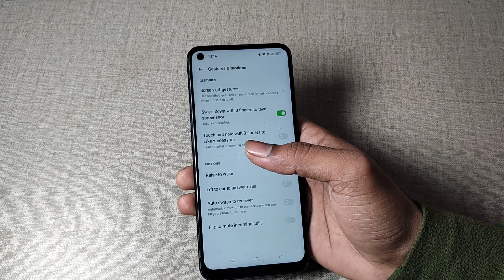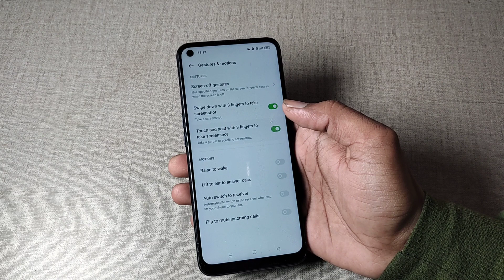realme 9 pro 5g me swipe down with 3 finger to take screenshot use kaise kare, realme 9 pro 5g swipe